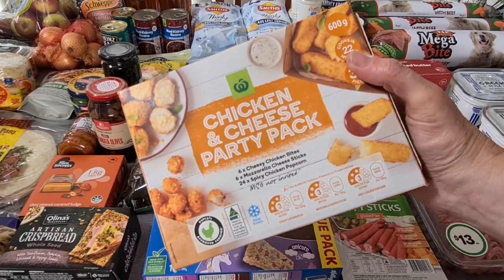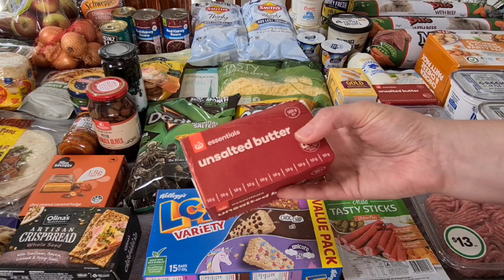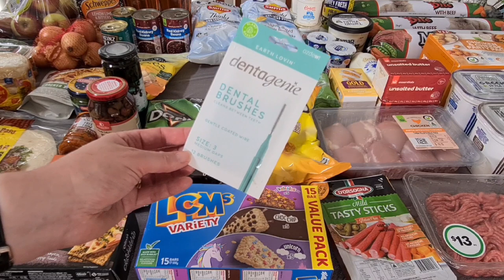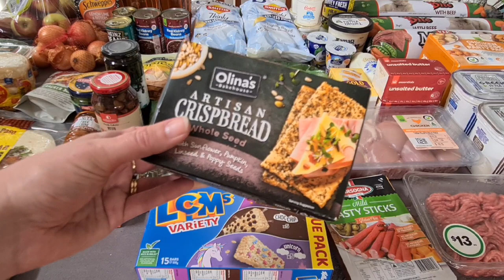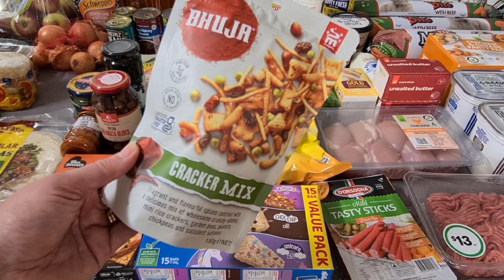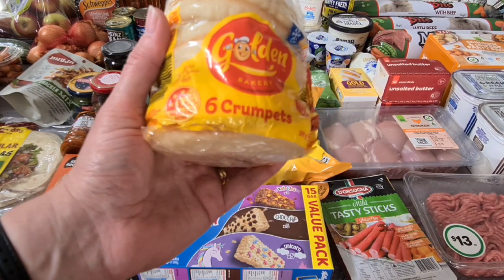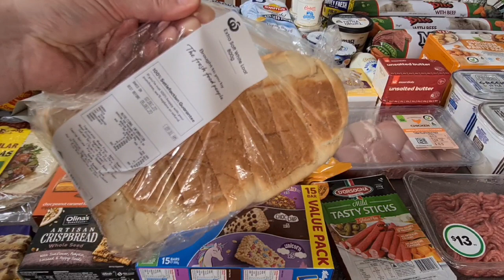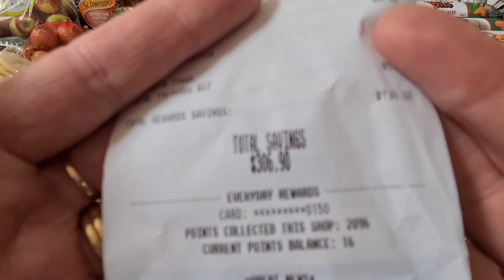Woolworths Weekly Shopping Haul - 2 December 2022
Hi! I'm Ali and I love Aussie Subscription Boxes and supporting Australian businesses

Today I have my weekly Woolworths shopping haul to share with you.
This is for our family of 3 plus 2 German Shepherds.
I shopped on a Friday this week as I have markets most of the weekend and will not get a chance to get to Woolies during their opening hours tomorrow.
I used the last of my Woolworths Rewards $$ that were banked for Christmas and managed to get our Christmas turkey this week. I also picked up the beer glasses with my Rewards Credits and was surprised at the good size and quality.
My shop usually consists of as many specials and clearance items as I can.

Blissful Boxes is an Australian company and subscription box that supports other small Australian businesses. You can see all boxes and specials here and save $5 on your first subscription:

Flavourista is an Australian company that is Certified Gluten Free and is also nut free!

Aussie Biz Chic is a monthly box for female entrepreneurs, providing the tools and resources to grow your business. It includes a business or personal development book, stationery & lifestyle items and a masterclass and access to the community hub.

See more about Goodness Me Box here and receive a $10 credit off your first purchase:

Foodie Collective is the ultimate foodie subscription box. Each season you get to unbox & discover the best Australian made gourmet foods, elevating your pantry & everyday cooking! Check them out here:

Flora & Fauna have a vast range of Vegan & Eco Friendly Products. I share the seasonal beauty subscription box, however they have many more products available in their Store. Check them out here:

This is the last BS Box until they are planning a seasonal box for Christmas, although the website just says they are taking a break and they'll be back in time for Chirstmas.
I contacted them in September 2021 regarding my missing box from August 2021 and they only replied in August 2022 to say they were having a break, with no reference to my original email. even though they used the 'reply' option and it included my original email. I have checked my Playlists as this shows all my unboxings and it appears I also missed the July 2022 box. I am not expecting a reply to my email and will not be renewing this box. even IF they do return.

AusBox is another collection of Aussie products produced ethnically and sustainably right here in Australia. They no longer offer a subscription box, however you can purchase individual items and 'Build Your Own Box' of Australian made products. Find out more here:

Easy Come Easy Grow is a monthly delivery of seeds for you to grow at home:
(I have cancelled this one for now and may bring it back later on)

Go For Zero is an amazing Australia company stocking toxin free products from only Australian brands.

Snail Mail:
Aussie Ali
Esperance WA 6450
Australia